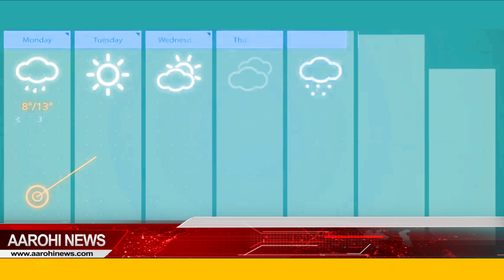ঘূর্ণিঝড়ের ইঙ্গিত হাওয়া দফতরের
Weather Update | বঙ্গোপসাগরে সৃষ্ট  ঘূর্ণিঝড়ের অভিমুখ ওড়িশা উপকূলে থাকলেও, এর প্রভাব পড়ার সম্ভাবনা রয়েছে বাংলাতেও। এনডব্লুএস জানিয়েছে, আগামী ১৩ ই মে প্রবল শক্তি সঞ্চয় করে উপকূলভাগে আছড়ে পরতে পারে এই ঘূর্ণিঝড়।

@Aarohi News